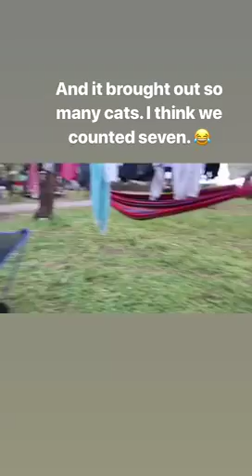Crete, Greece: Day 3.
Using our Cobb Grill at a campground. And then a million cats show up. Haha.